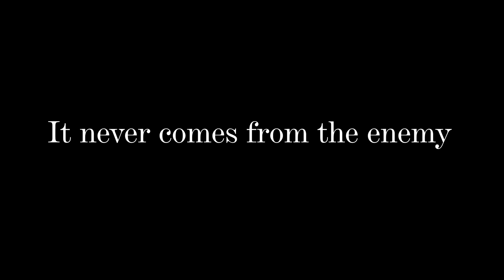OTHER SIDE OF THE STORY | SIMS 4 STORY TRAILER